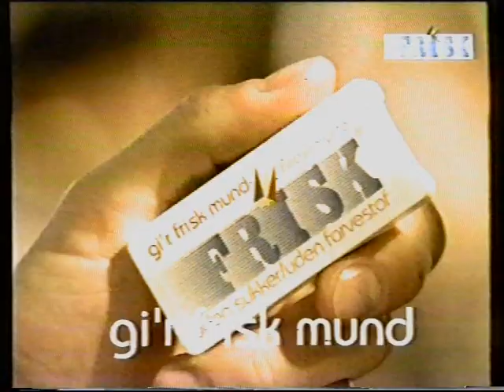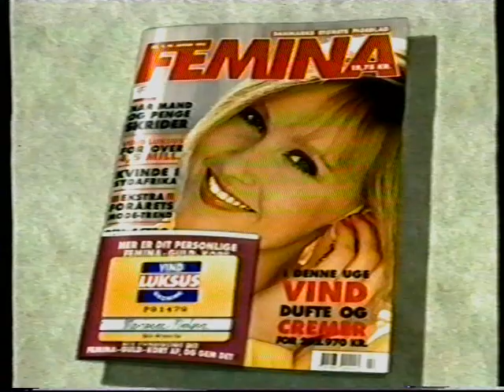TV3 reklameblok fra midten af 90erne #3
Indhold:
00:05 - Frisk reklame.
00:16 - Carlsberg Ice øl, isbrygget pilsner.
00:31 - Mars reklame.
01:12 - Femina reklame.
01:37 - Stryhns leverpostej reklame.
02:00 - Obs reklame.
02:21 - Yankie bar fra Toms reklame.
02:56 - Spot for "3 til tiden".